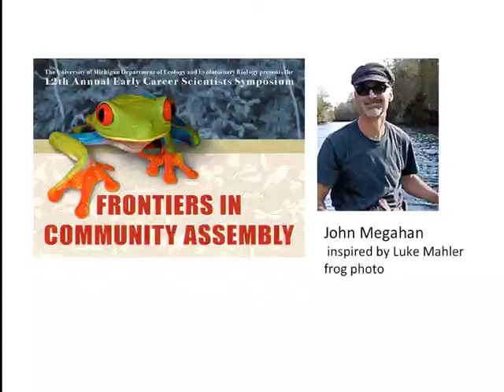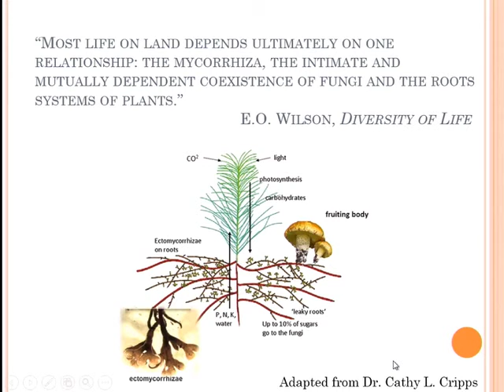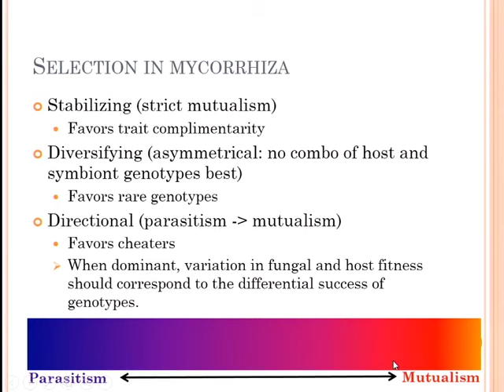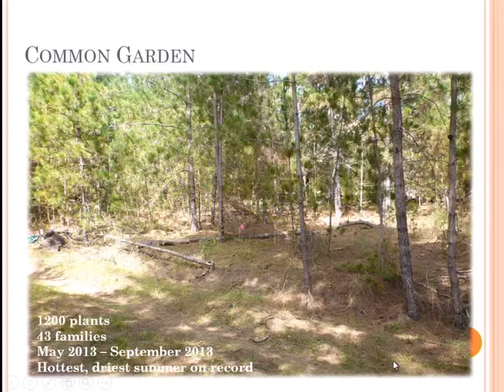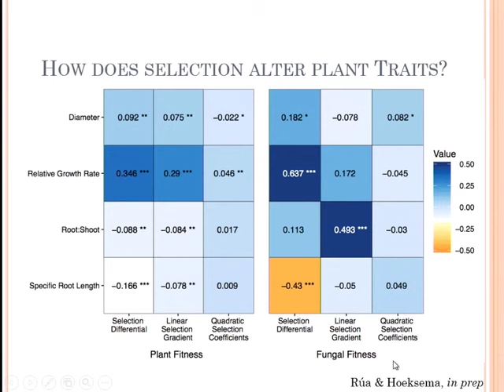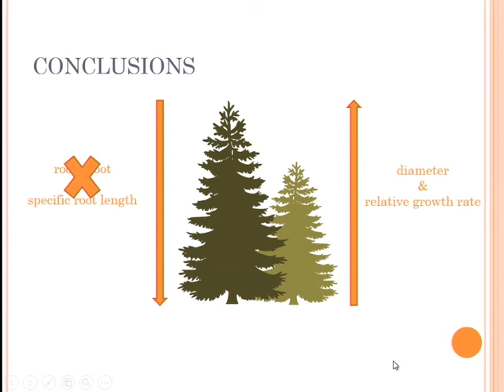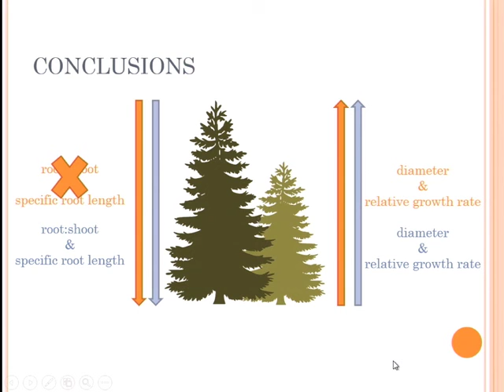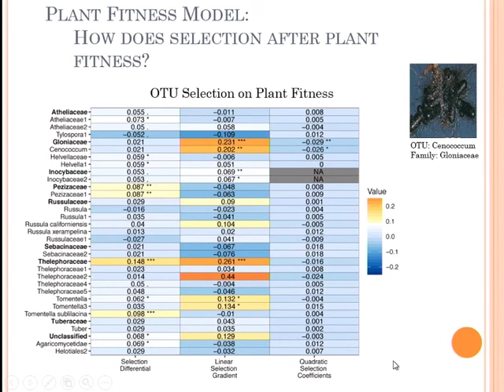UM EEB ECSS 16: Megan Rua, National Institute for Mathematical and Biological Synthesis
Variation in plant and fungal traits indicate mycorrhizal mediated selection in Pinus radiata.